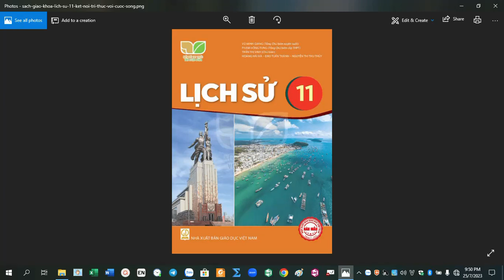RADIO ÔN BÀI LỊCH SỬ 11-Bài 4: Sự phát triển của CNXH từ sau chiến tranh thế giới thứ hai